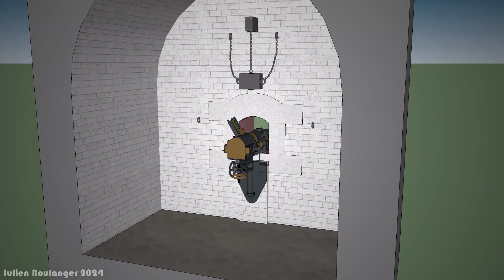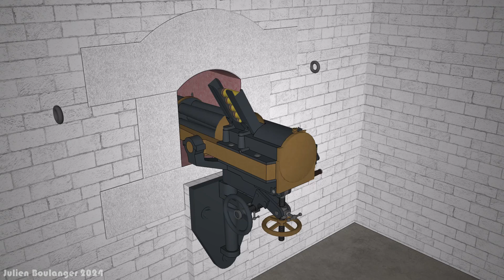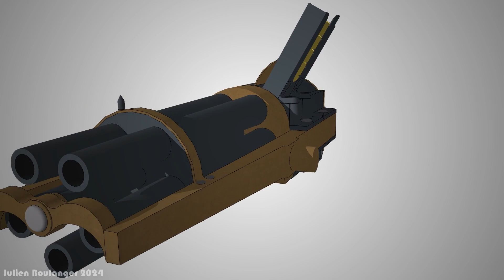Lagerplatte mit Schießbock für die 3,7 cm Revolver Kanone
Afin de défendre le fossés des forts, l'empire allemand installe des canons révolver Hotchkiss fabriqué sous licence par la société Gruson. Le canon est installé sur un affût spécial boulonné sur le mur.

La mise à feu s’effectue automatiquement en tournant la manivelle qui fait tourner les tubes au niveau d’un percuteur unique en assurant en même temps par ce mouvement rotatif. Le chargement de la pièce est aussi automatique grâce un tiroir de chargement.